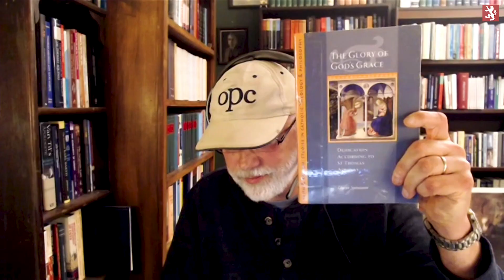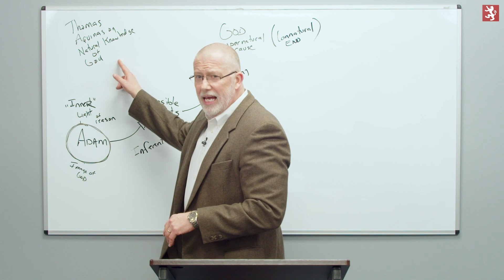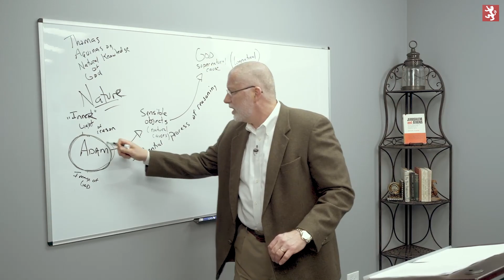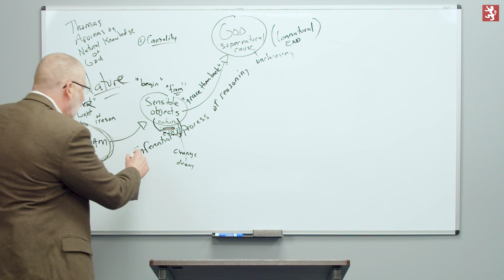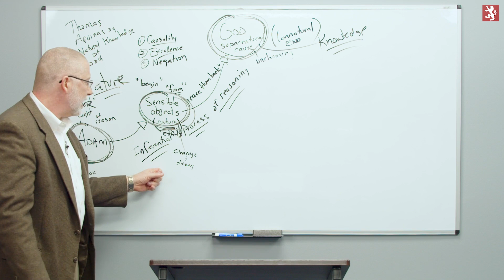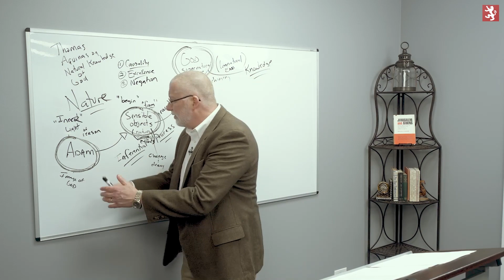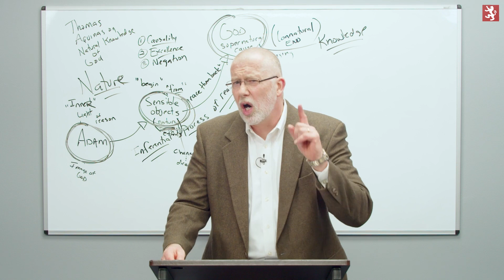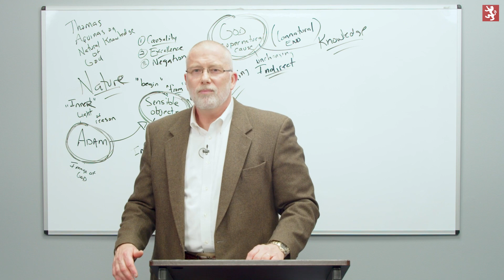Van Til, Thomas Aquinas, and the Natural Knowledge of God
Lane Tipton speaks about his new course on Van Til’s doctrine of revelation, which is the third course in our Fellowship in Reformed Apologetics. In this course, Dr. Tipton covers:

- The implications of the self-contained and immutable Trinity for a doctrine of revelation in the work of creation and in the special act of providence in covenantal condescension

- The distinctive character of natural revelation and the natural knowledge of God in Reformed theology, set in comparison and contrast to the views of Thomas Aquinas and Karl Barth

- The relation between natural and supernatural, or general and special revelation, giving special attention to Van Til’s key essay, “Nature and Scripture”

- The Vosian doctrine of eschatology as it bears upon the distinction and the relation of God’s revelation in nature and God’s revelation in covenant (and in Scripture).

The course gives sustained attention to a close reading of central primary sources in Van Til’s corpus that bear on his doctrine of the revelation of the self-contained Trinity in nature and in covenant.

Before sharing one of the lectures from the course, Lane and Camden compare and contrast Cornelius Van Til’s theology with that of Thomas Aquinas on the natural knowledge of God as well as man’s religious fellowship with God.

00:00:00 Introduction
00:01:23 The Fellowship in Reformed Apologetics
00:17:51 Van Til and Thomas Aquinas on the Natural Knowledge of God
00:23:33 Differences between Roman Catholic and Reformed Natural Theology
00:31:15 Thomas Aquinas on the Natural Knowledge of God
00:38:10 Aquinas on Ontological Re-Proportioning to Participate in the Essence of God
00:44:35 Preview Lecture on Thomas Aquinas and the Natural Knowledge of God
01:11:24 Conclusion